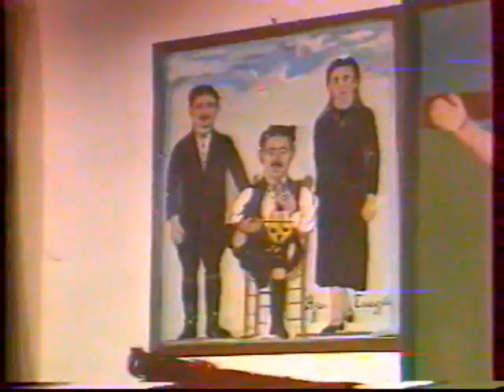ΒΑΣΙΛΗΣ ΣΚΟΥΛΑΣ ΠΕΡΑΧΩΡΙ